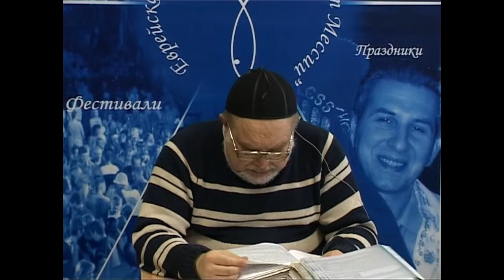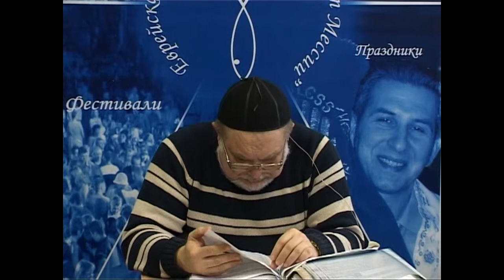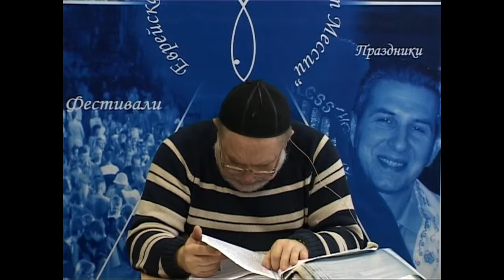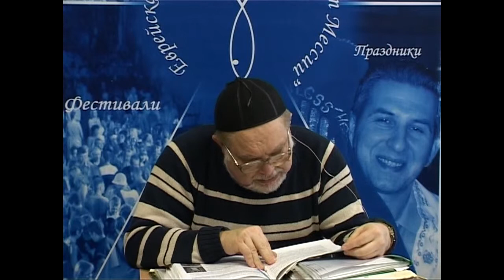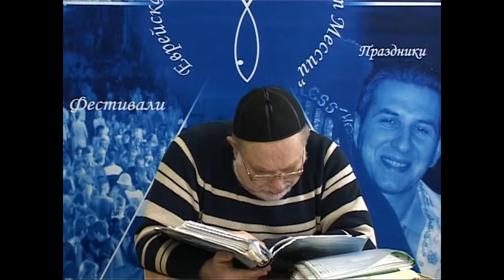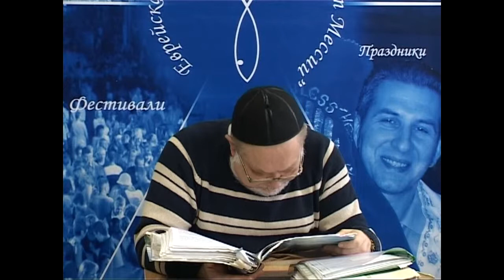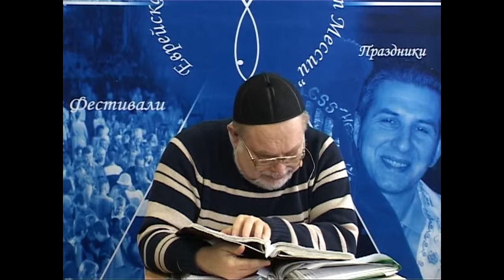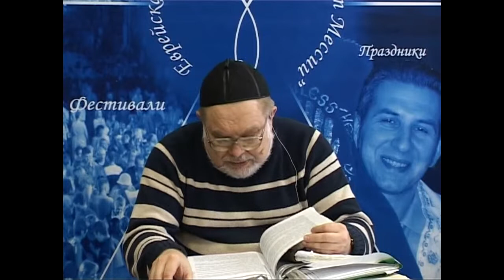МЕБИ Валерий Дема "Еврейская история и культура" Урок 33